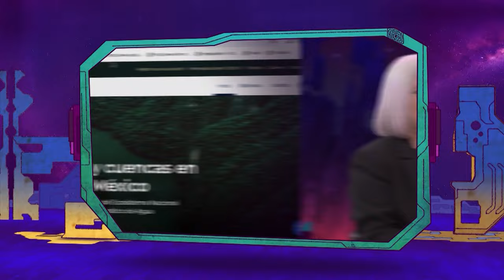La Oveja Eléctrica | Ep. 6 La gota de agua y la justicia hídrica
¿Cómo gestionamos el agua, un patrimonio tan importante para la vida en su acepción más amplia? ¿Quiénes son los dueños del agua? ¿Cómo cuidamos el agua ? ¿Cómo se distribuyen las gotas de agua en nuestra sociedad?

En este programa, Pepe Gordon conversa con María Luisa Torregrosa, doctora en Sociología por El Colegio de México y profesora e investigadora de la Facultad Latinoamericana de Ciencias Sociales.